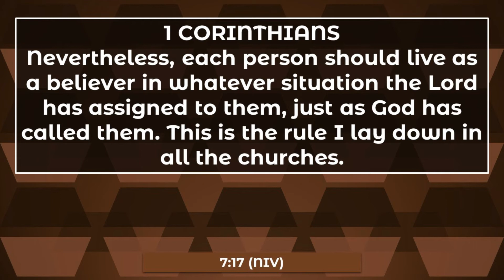A Willing Vessel | Bible Bite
A Bible Bite about interceding for the defenseless, and asking God to let us be the ones that build up their defenses, using Nehemiah 1, Nehemiah 2 and 1 Corinthians 7:17.